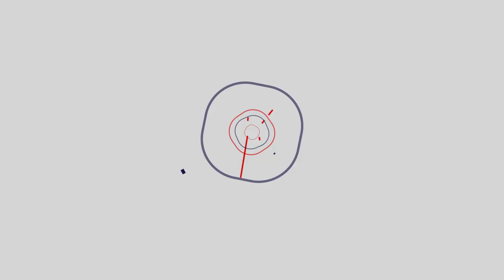Keegan-Michael Key Sings First Time Hopefully Not the Last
During his interview with Catie Lazarus, Keegan Michael Key Sings for the first time and hopefully not the last. To hear their interview in full on iTunes or Soundcloud, go or iTunes for the podcast!

Recorded May 2017 at Joe's Pub | Video by Adam Abel and Meredith Kaufman Younger | Edited by Meredith Kaufman Younger | Graphics by Ed Mundy | Theme Music by Eric Biondo Band featuring MC Jelly D. and Shockwave, both of Freestyle Love Supreme.